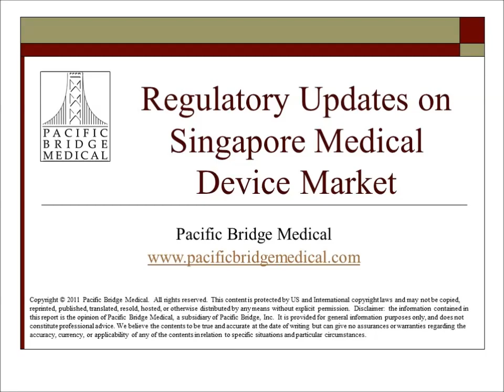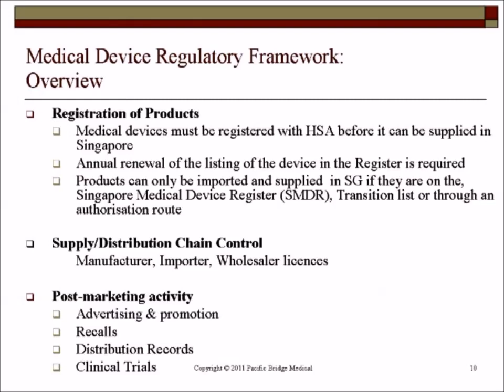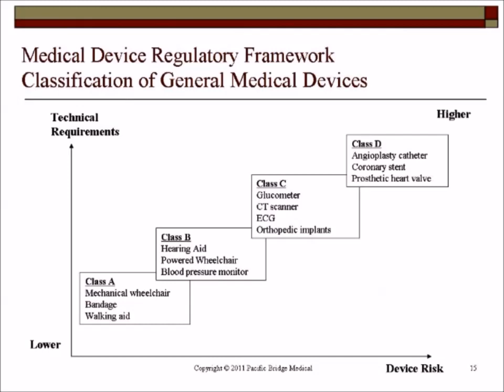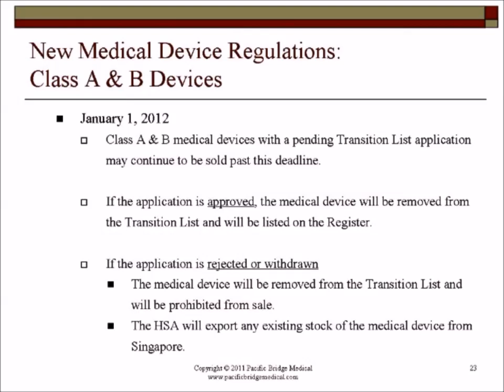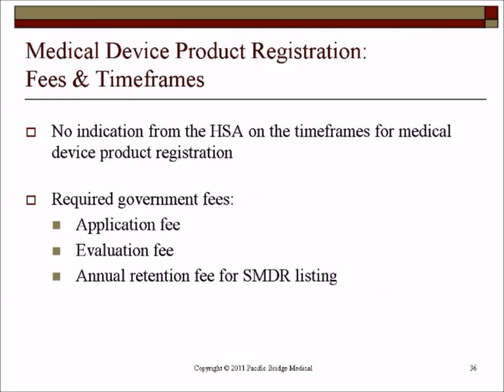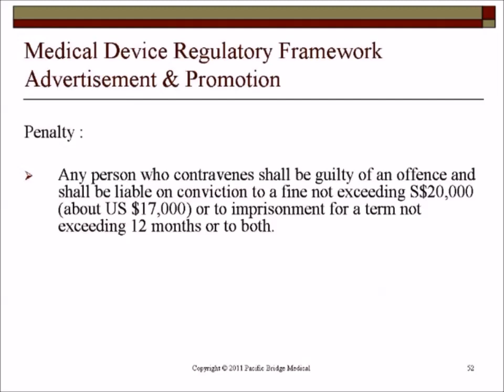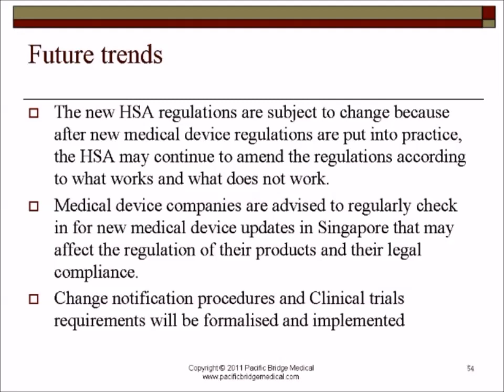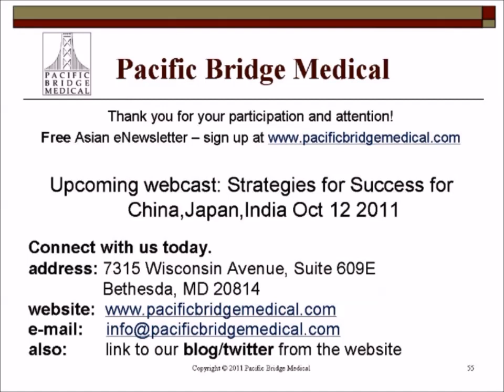2011 Singapore Medical Device Regulatory Webcast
Singapore passed the Health Products Act in February 2007. This Act has been implemented in stages throughout the past few years. Under this Act, all Class A-D products require Singapore medical device registration with the Singapore HSA. Also, manufacturers, dealers, importers and wholesalers of medical products require comprehensive government licensing in order to do business. Make sure you know the newest regulations in order to remain in compliance with Singapore law! Companies without the proper Singapore medical device registration or licensing will not be allowed to import, manufacture, or sell medical devices in Singapore.

Pacific Bridge Medical can assist you with regulatory strategy and medical device registration in Singapore. We can also act as your local authorized agent.

For more free resources, including publications, news briefs, and research reports, visit our Resource Center